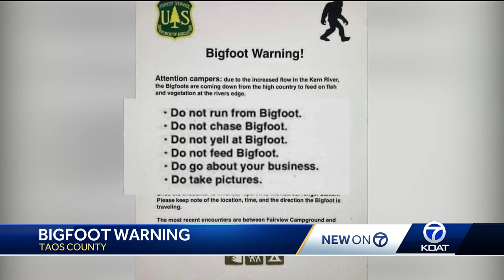Bigfoot warning in Taos County